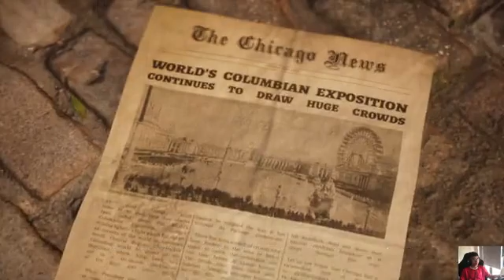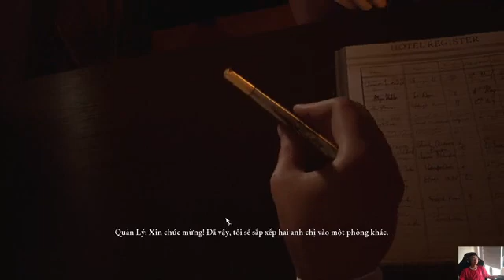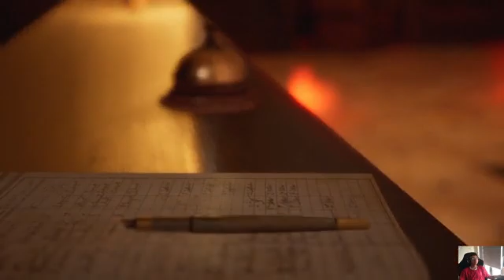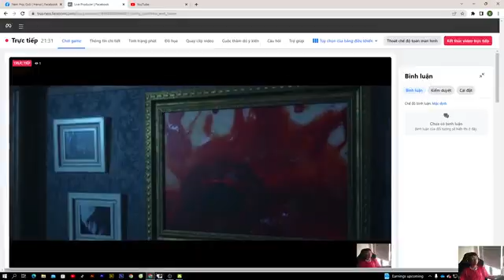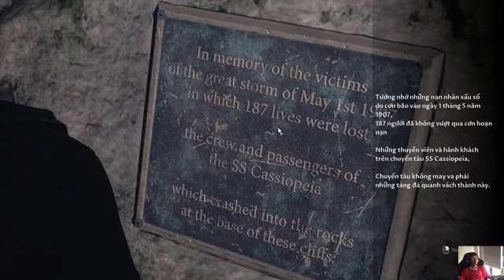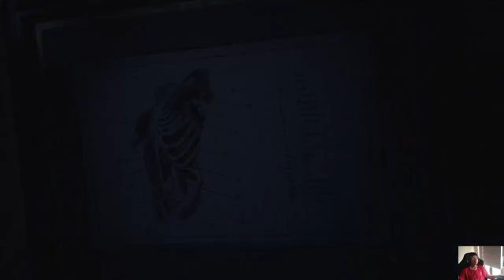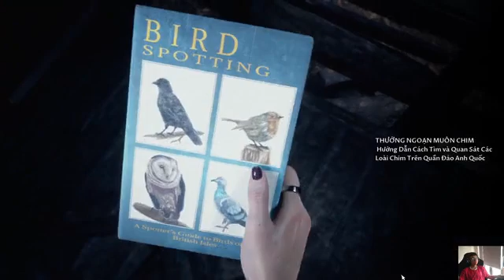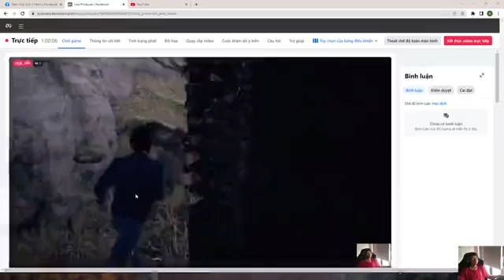Screaming non stop, running away, pressing one after another